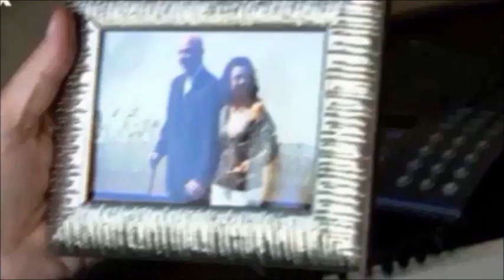Emre Aydın - soğuk odalar - Zumrut ve Necip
Zumrut ve Necip Ilgaz aşk (lale devri) Hatice Aslan ve kenan Bal